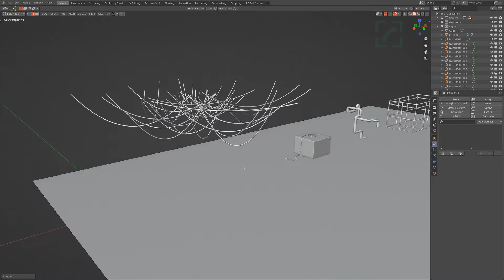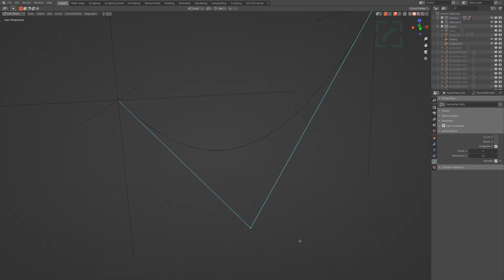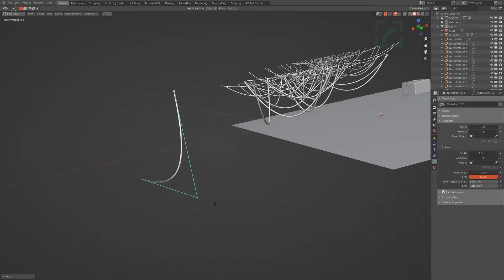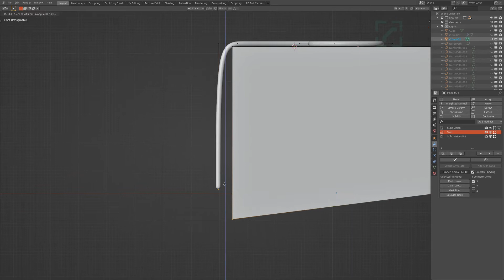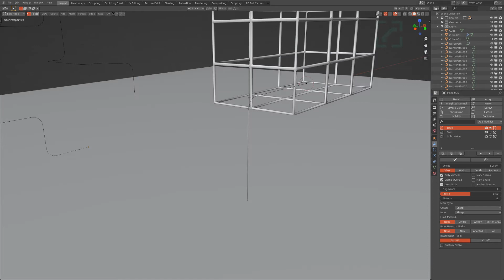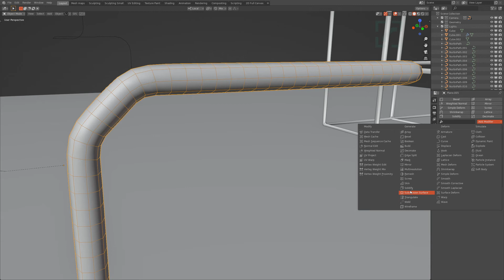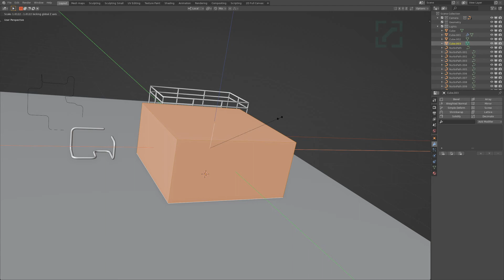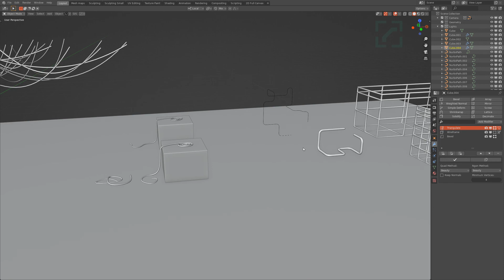How I make fast wires and pipes with Blender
I've been recently thinking about how to make wires and pipes of all kind quickly and efficiently, so I wanted to document my thoughts and share some techniques with you.